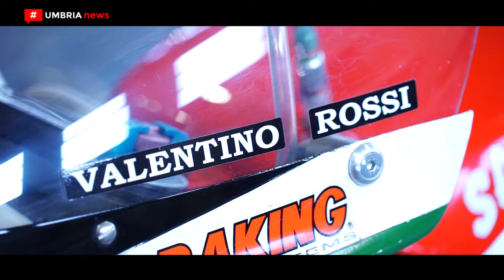Mostra mercato del tartufo di Valtopina 2019 [UMBRIA NEWS]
Weekend all’insegna del gusto per celebrare le eccellenze della produzione agroalimentare del territorio, dove certamente il tartufo riveste il ruolo da protagonista. Ad accompagnare il tartufo anche tipicità di altre regioni italiane come Piemonte, Veneto, Emilia-Romagna e Lombardia, che hanno fatto conoscere i propri ‘sapori’ nella rassegna ‘L’Italia a tavola’.